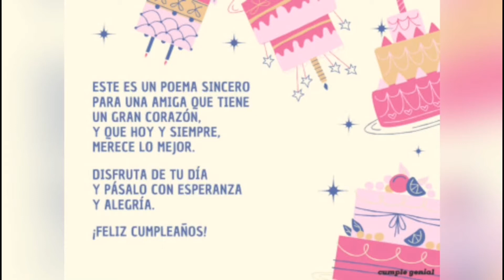VLOG MI CUMPLEAÑOS 38 y así lo pasé | Me siento AGRADECIDA.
𝙑𝙇𝙊𝙂:-228.Hola mis Cuquis' espero de todo corazón q les guste el videito.Le doy gracias a Dios todos los días por darme la dicha de conocerl@s a tod@s ustedes.Gracias universo, gracias a la vida q me ha dado tanto y me seguirá dando si Dios quiere...
Un beso enorme y no olviden q los quiero mucho

👉🏾 "Vean los videitos hasta el final donde siempre trato de dejarles saluditos a ustedes y les comparto una frase del día"...

👉🏾 Mis Cuquis he creado un grupo de WhatsApp para estar en contacto más a profundidad con ustedes. Si deseas unirte acá te dejo el enlace.

-𝗘𝗡 𝗘𝗟 𝗔𝗥𝗚𝗢𝗧 𝗣𝗢𝗣𝗨𝗟𝗔𝗥 𝗖𝗨𝗕𝗔𝗡𝗢:
(𝗘𝗻 𝗱𝗲𝗽𝗲𝗻𝗱𝗲𝗻𝗰𝗶𝗮 𝗱𝗲 𝗹𝗮 𝘀𝗶𝘁𝘂𝗮𝗰𝗶𝗼́𝗻)

𝗟𝗮 𝗺𝗲𝗷𝗼𝗿 𝗽𝗮́𝗴𝗶𝗻𝗮 𝗱𝗲 𝗽𝗿𝗲𝘀𝗲𝘁𝘀 :

👉🏾 La mejor página para comprar preajustes restablecidos y lograr que tus fotos pasen a un siguiente nivel como una verdadera Blogger.

¡Añádeme en Snapchat! Nombre de usuario: yulybicet